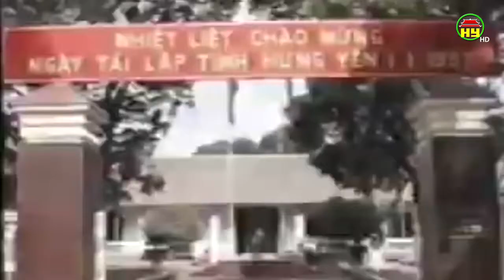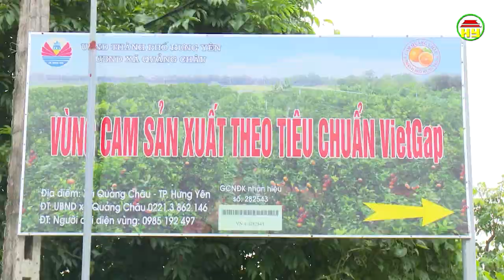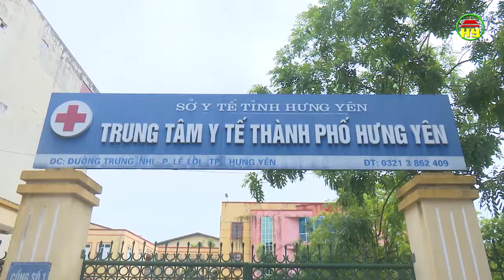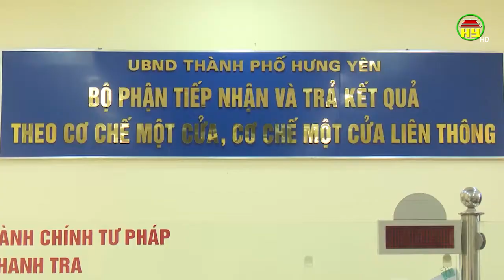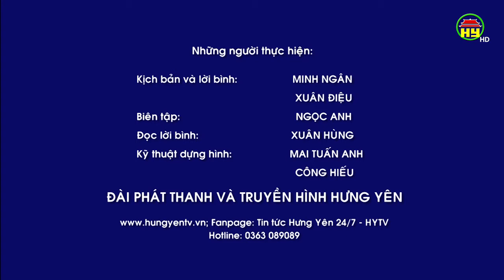Phim tài liệu: Thành phố Hưng Yên - 10 năm xây dựng và phát triển